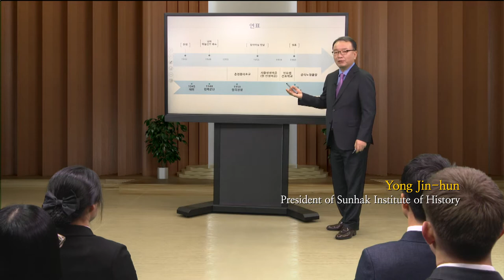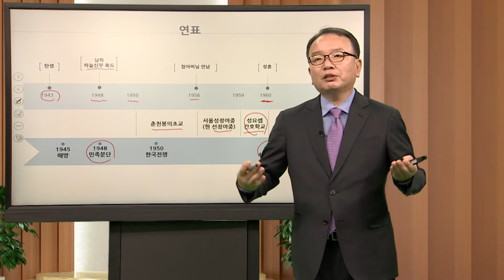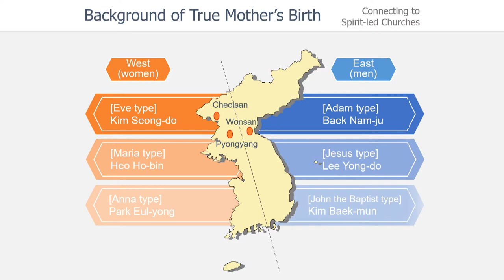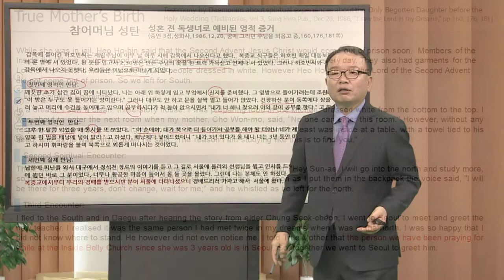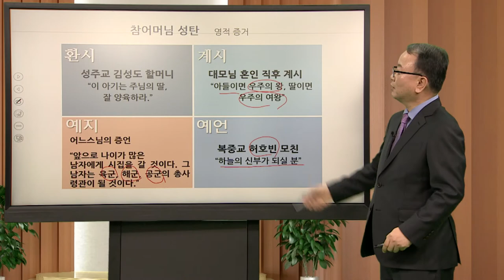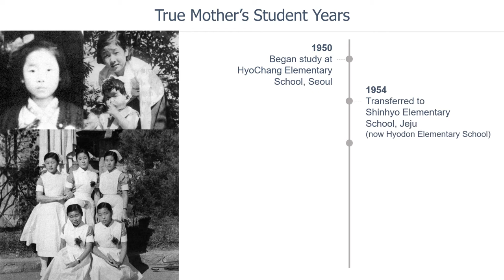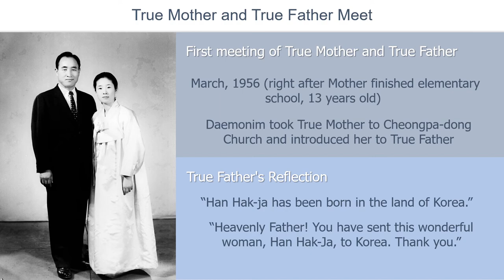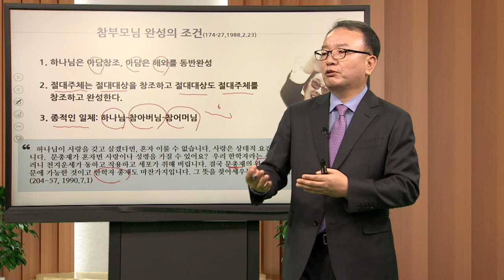Lecture 2-4. The Early Lives of True Parents and Preparation for their Public Mission IV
If you need subtitles, please press the caption button at the bottom of the video.